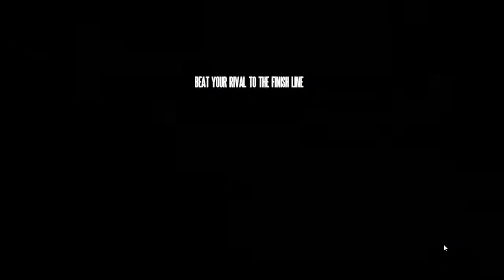Let's Play: Need For Speed - Shift (P11) HD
I'm doing a narrated let's play for Need For Speed - Shift.  Part 11.  Full HD Quality.